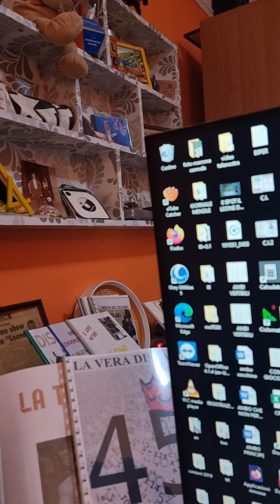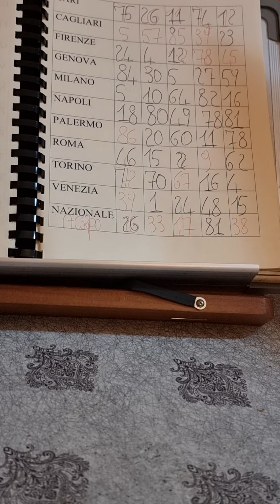PRONTO IL LEONOTTO DI NOVEMBRE BIS COM L'AMBO UNICO